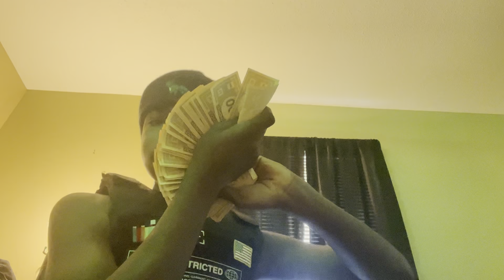Vlogging my day (must watch)